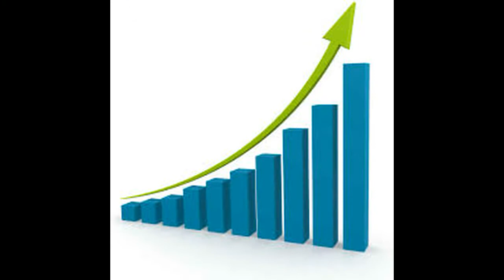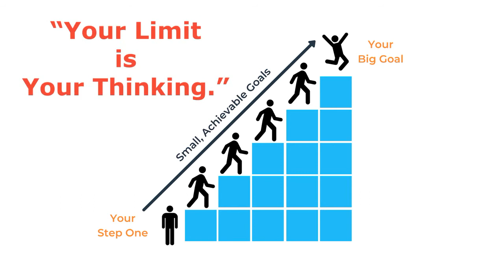How To Achieve Big Success l बड़ी सफलता कैसे प्राप्त करें l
To get a guaranteed Big Success you must unlock the secrets of Big Success. This motivational video on guaranteed success will help those looking for guaranteed success in life.

motivational speech, Success tips, Success tips for students, Tips for success in life, Tips for success, How to success in life, How to succeed in life, How to succeed in business and many more which help you to succeed in life.